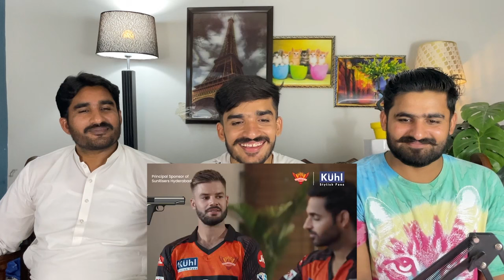The CRINGE Side Of IPL 2024 |PAKISTANI REACTION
credit:

THIS VIDEO IS ABOUT The CRINGE Side Of IPL 2024